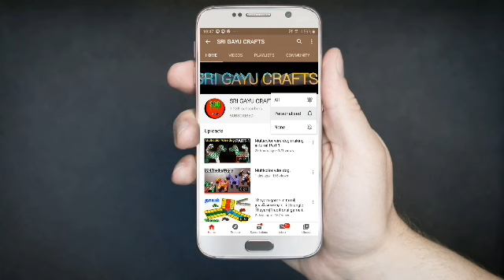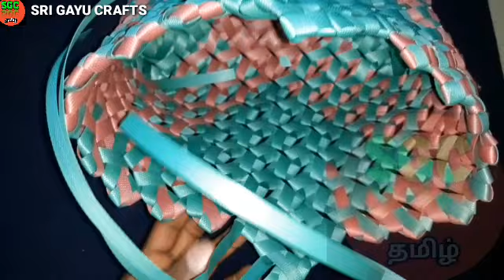strapping wire sivan kan basket full tutorial in tamil | ஸ்ரேப்ரோல் சிவன்கண் கூடை பிண்ணுவது எப்படி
ஸ்ரேப்ரோலில் சிவன் கண் கூடை பிண்ணுவது எப்படி, How to make strapping roll sivan kan basket making in tamil,

@ SRI GAYU CRAFTS

plastic strapping wire sivan kan knot cross knot basket tutorial in tamil
டேப் ஒயரில் கூடை செய்முறை